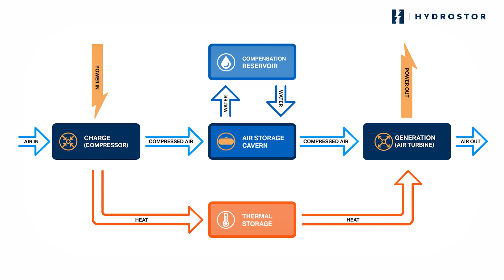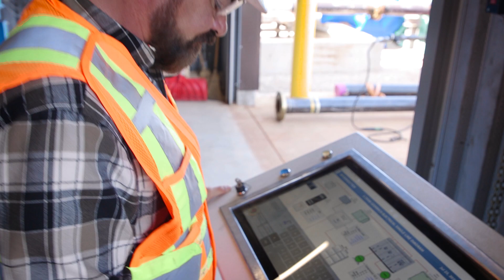2024 Outstanding Technical Achievement Award: Hydrostor Inc.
In recognition of the Advance Compressed Air Energy Storage product to ensure renewable and cost-effective energy alternative to support a net-zero future.

To learn more about or nominate someone for OACETT's Honours & Awards

We're Social!